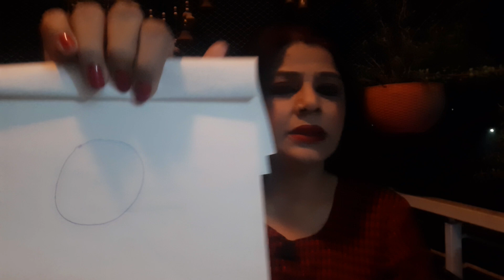Simple switchwords: increase sale of products,अपने उत्पादों की बिक्री बढ़ाने के लिए आसान स्विचवर्ड👍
TOGETHER-CONSIDER-NOW-DONE...